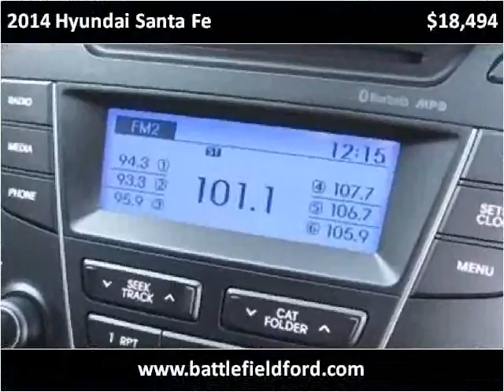2014 Hyundai Santa Fe Used Cars Manassas VA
This 2014 Hyundai Santa Fe is available from Battlefield Ford Manassas.